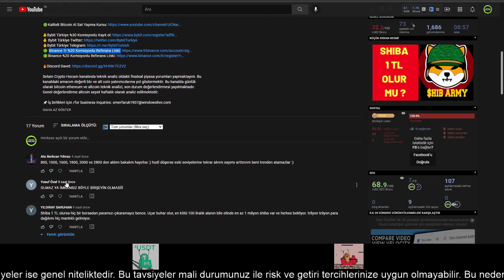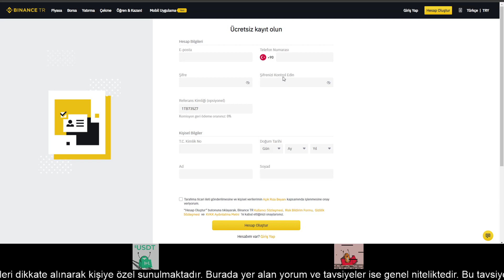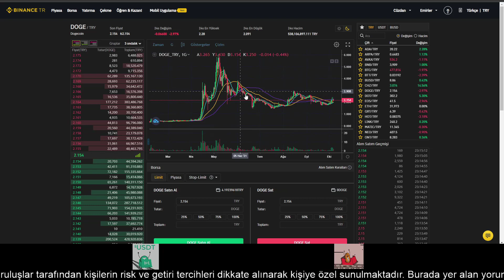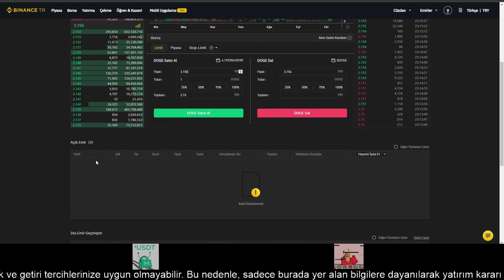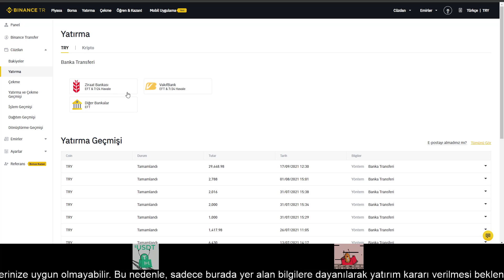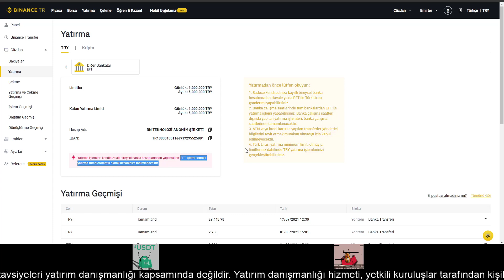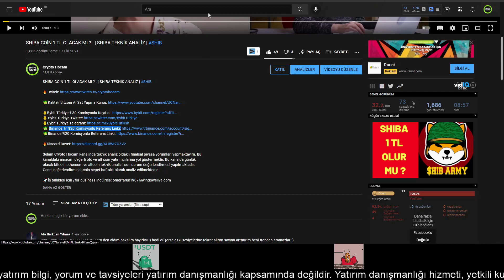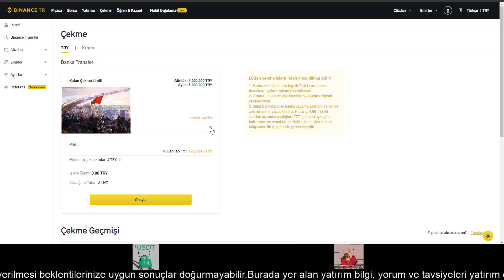BİNANCETR ( BİNANCE TR ) NASIL KULLANILIR - PARA YATIRMA ÇEKME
00:00 Yasal Uyarı
00:08 Giriş
00:48 BinanceTr Nasıl Hesap Oluşturulur
03:43 BinanceTr Coin Alıp Satma Nasıl Yapılır ?
08:27 Binance Tr Para Yatırma Nasıl Yapılır ?
13:31 Binance Tr Para Çekme Nasıl Yapılır ?

- binance tr den binance para aktarma,
- binance tr den binance tl aktarma,